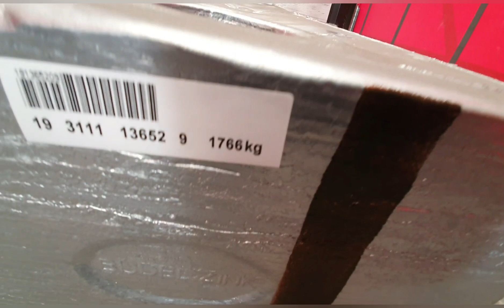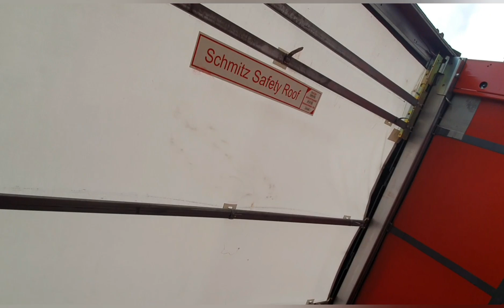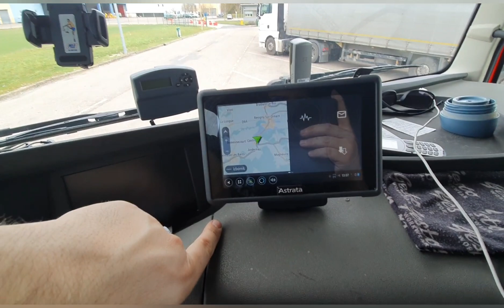A NEW START WITH THE VOLVO